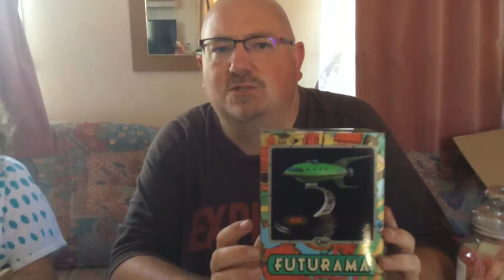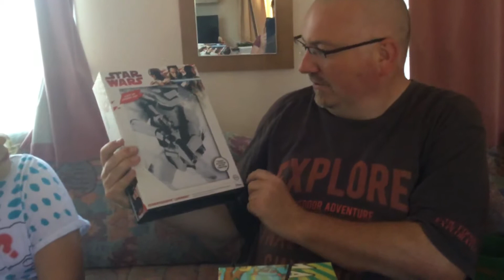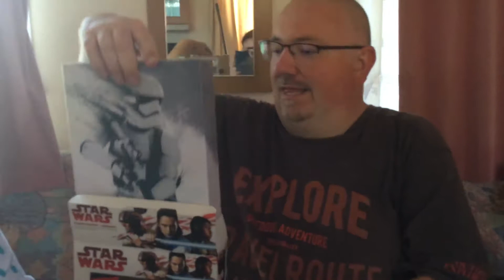Unboxing zbox Juli (en hij heet Fry, weet ik nu!)